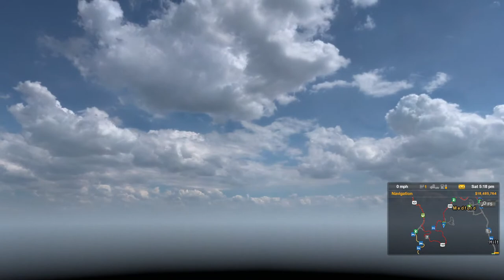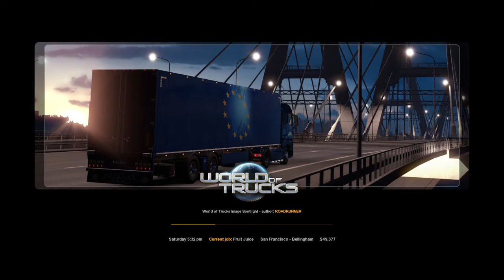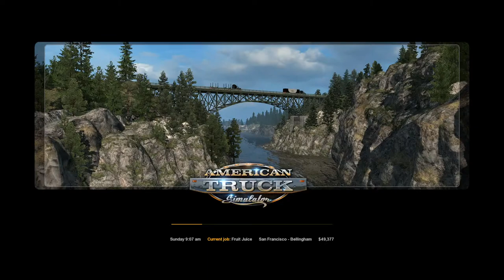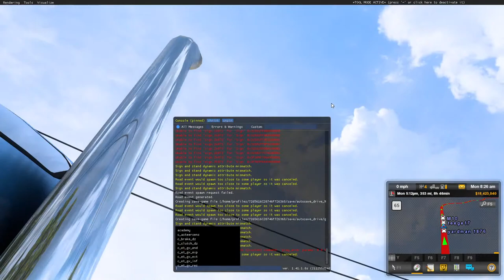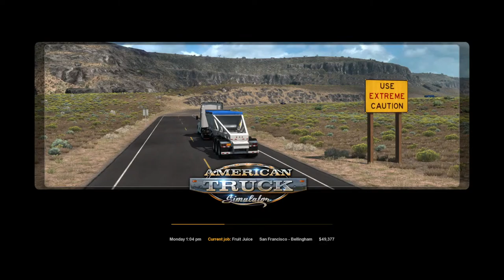American Truck Simulator Convoy With Friends